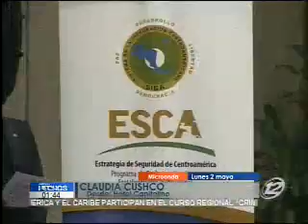Policías buscan bloquear expansión de pandillas en la región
La amenaza de expansión de las pandillas, ha llevado a que ocho países de la región se reúnan en la capital, en búsqueda de estrategias regionales en contra del flagelo. Policías de Centroamérica se reúnen ante la latente preocupación sobre la criminalidad de pandillas, para buscar medidas que frenen este fenómeno.